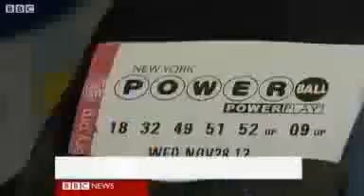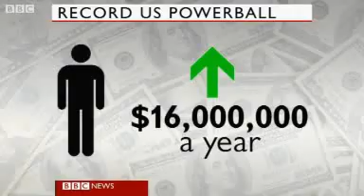Powerball lottery prize at $550m before Wednesday draw